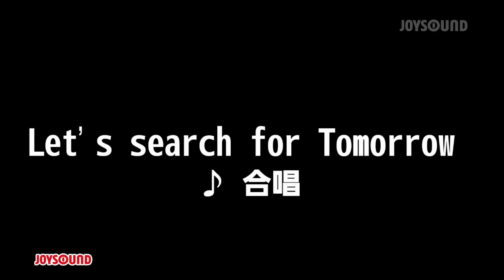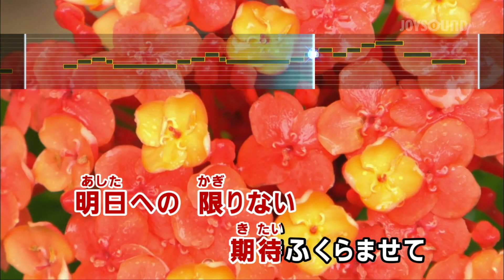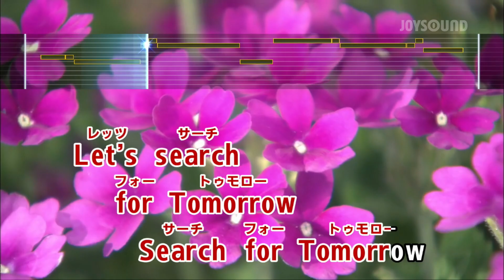【合唱練習用】「Let's search for Tomorrow」《歌詞・音程バー付き》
15万曲以上配信★JOYSOUND公式カラオケアプリ！

*1配信楽曲数・機能に関しましてはサービスにより異なります